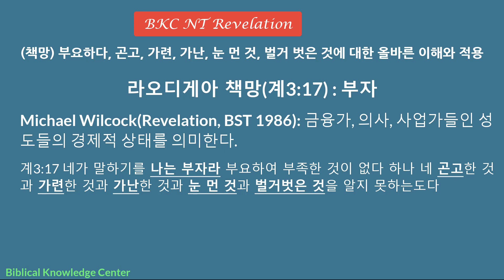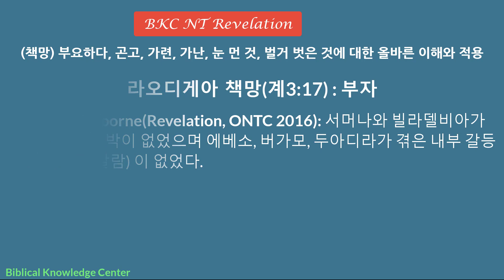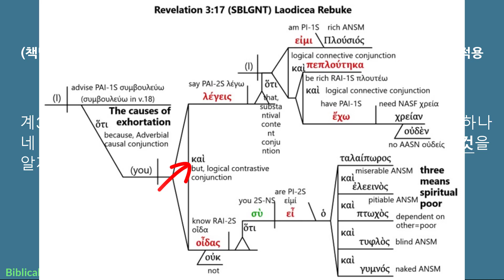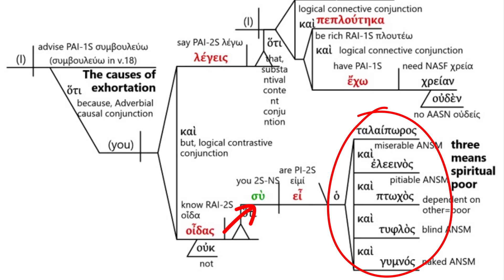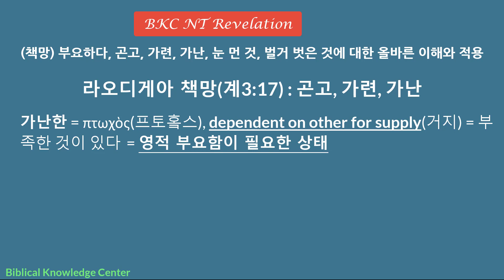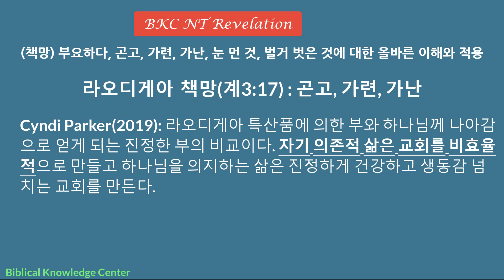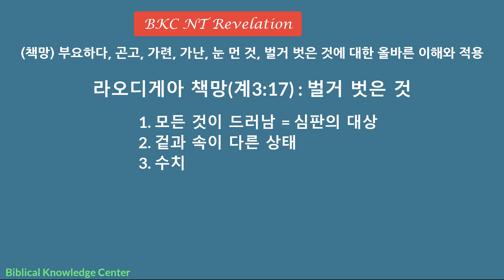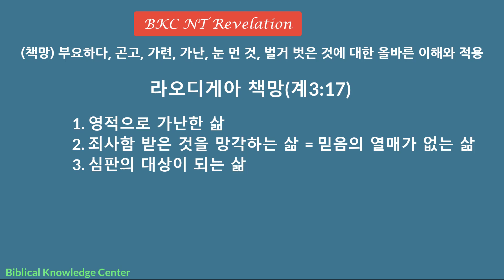BKC NT Revelation 일곱교회27 라오디게아 : (책망) 부요하다, 곤고, 가련, 가난, 눈 먼 것, 벌거 벗은 것에 대한 올바른 이해와 적용